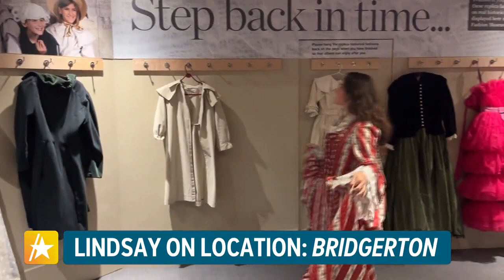Lindsay on Location - Bath, England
Lindsay on Location has made its way to Bath, England, where the town is a walking movie set. Every corner has you walking in the same footsteps with the ancient Romans and enjoying the same natural springs they dipped their toes in 2,000 years ago. The Thermae Bath Spa is the only natural thermal hot spring in Britain that you can bathe in.

Or, if you are a literary addict, be inspired by the Georgian architecture in town that influenced Jane Austen and Mary Shelley.  There are so many stunning sights other than the baths to see; the iconic Royal Crescent, the beautiful Circus, quaint pubs and the rolling countryside of Somerset.

Bath has gotten a lot of attention as of late because it is where Netflix’s Bridgerton is filmed. Bath has a starring role in the show, not only is Bridgerton shot in Bath, but also Les Miserables, The Duchess and Vanity Fair. You can see tour guides showing all the filmed spots spotted from these films and T.V. shows. Bath has you transported back in time and showcases its charm and personality.

Bath is famous for its beauty, but it is also known for the inspiration of Mary Shelley’s Frankenstein. At this immersive experience, come and explore the fascinating, literary world of this classic. In 1816, Mary  wrote Frankenstein while residing in Bath at the young age of 19. This new visitor attraction blurs the lines between museum and immersive experience with 4 floors of atmospheric and entertaining spaces. Also check out the challenging escape room, if time did not run up, we might still be in there.

Penny Farthing are those large front wheel, small back wheel contraptions that you can see in the old-timey movies. They enjoyed popularity in the 1880’s, although the popularity was short lived, it became a symbol of the late Victorian era.

It is more difficult than it looks. You have to build up speed, about 8 MPH, before you step up a ladder, then plop on the seat. The process is nerve wracking, all while keeping your balance. We never graduated to getting off without assistance, because to demount it is the same process but in reverse.

Dough

A family-run Italian restaurant that serves amazing rustic pizzas, a delicious charcuterie, and dough that is made from seaweed, turmeric, grano arso and many other other ingredients. A great Italian eatery.

Ivy Bath Brasserie

We had afternoon tea in this colorful spot. It is a space steeped in ancient history, with art-deco details, antique brass lights and a dark oak polished floor that makes you feel like you are dining with royalty.

Jars Meze

It is a great Greek restaurant spot right in the middle of town. A great place to order some Mediterranean sides, a great glass of wine and enjoy their great seafood.

Le Vignoble

A great spot to sip on a variety of wine throughout the world. It is a self-serve wine shop where you can enjoy some meat and cheese as well. One of the best spots for wine in Bath.

Beckford Bottle Shop

Another great wine venue where you can enjoy an intimate date-night. With comfortable couches, pleasurable atmosphere and candlelight, you can sit here with a bottle for hours.

Coeur De Lion

A quaint spot that is self proclaimed as the tiniest pub in Bath. Their crackling fireplace will have you enjoying their ales for the afternoon.